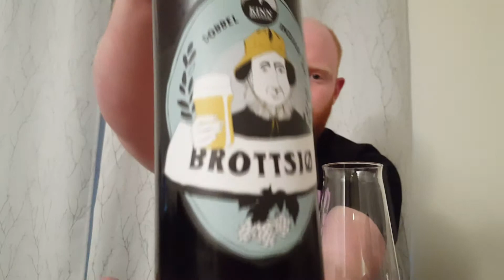Lasse`s Beer Reveiw # 37 Kinn Bryggeri Brottsjø